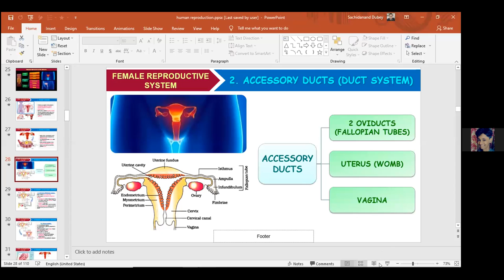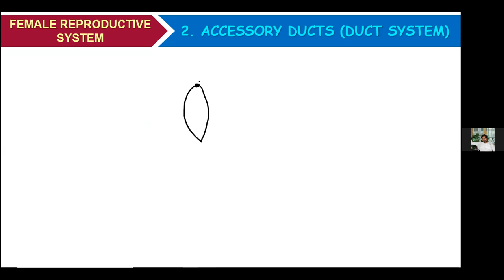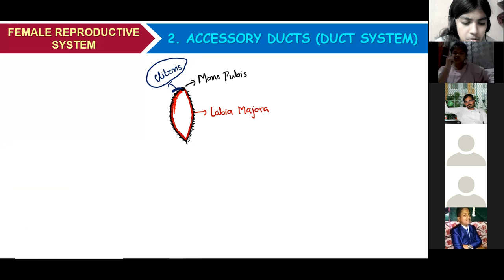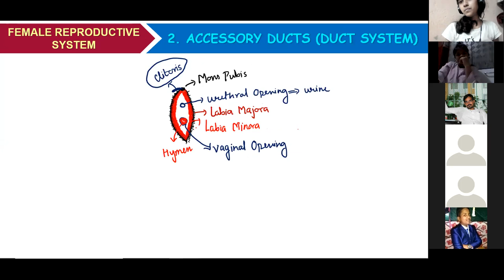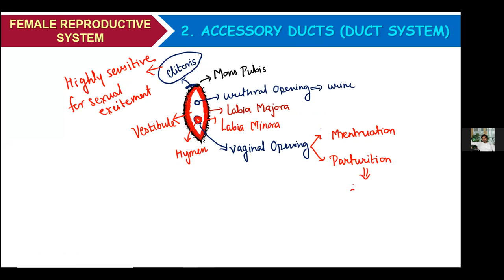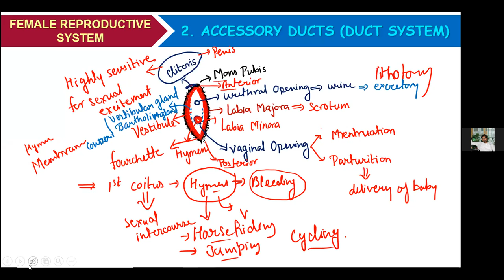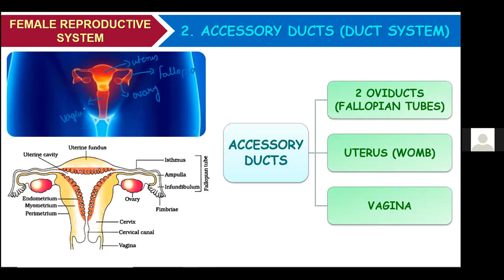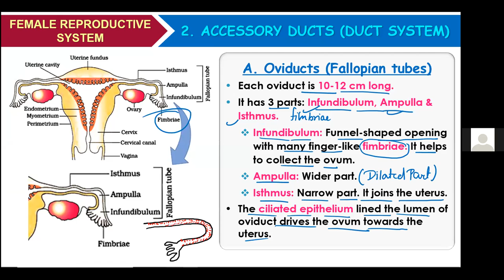L-3.2 | HUMAN REPRODUCTION | LECTURE RECORDING | DR. SACHIDANAND DUBEY | CATCH25